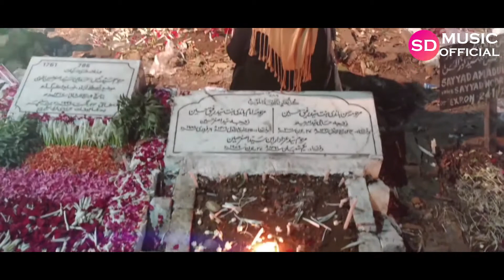de sajaya de | singer sk. sukur | 2022